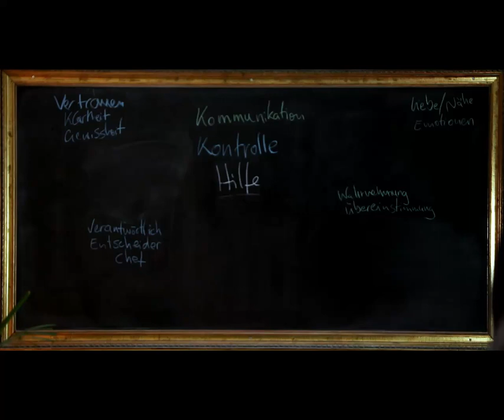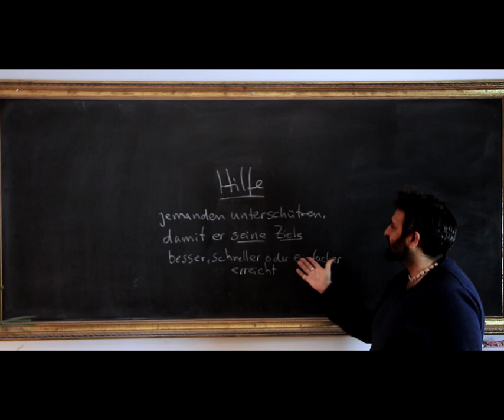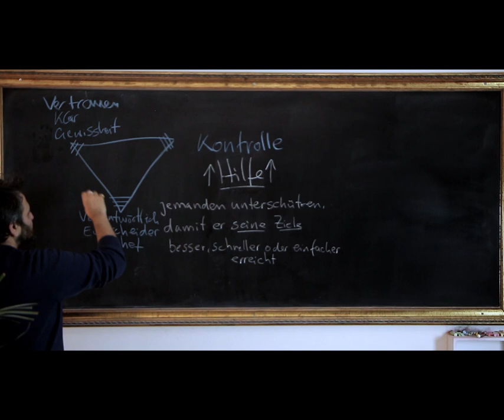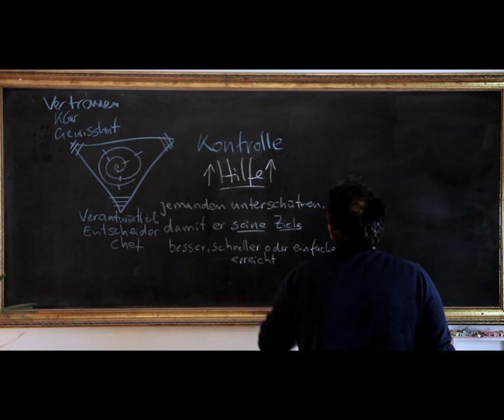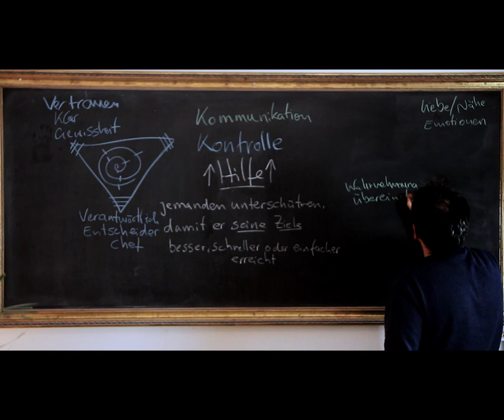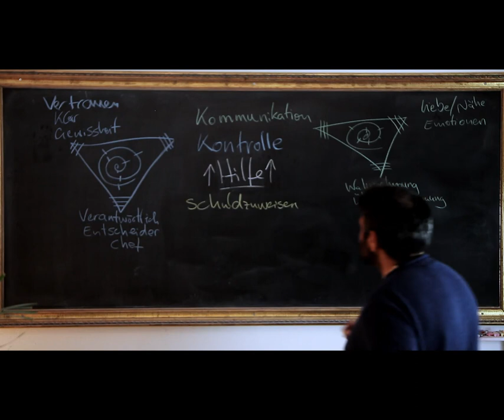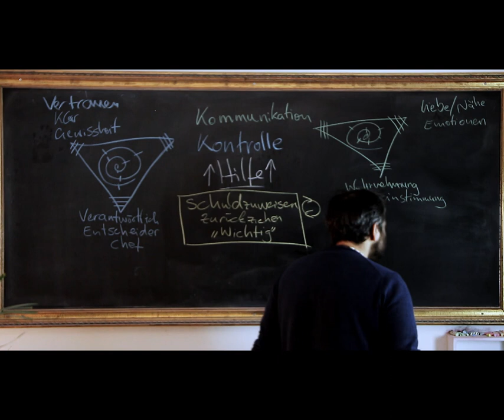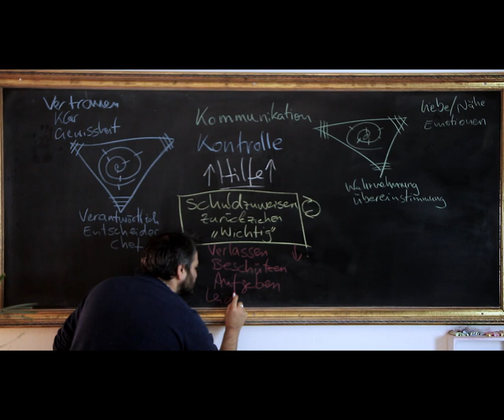Teil1 Paarberatung Paartherapie Hamburg intensiv 2020 Kommunikation Leidenschaft Vertrauen Pedram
Paartherapie Hamburg -  Paartherapie / Eheberatung -
JETZT GRATIS TEIL 2 FREISCHALTEN auf unsere Seite:

Was passiert in einer Paartherapie? Was bringt Paartherapie?

Meetups in Hamburg:
Kommunikative Fähigkeiten:

Behnam Moghaddam für die sehr wertvolle Unterstützung

Paartherapie Hamburg - Heilpraktiker Psychotherapie Hamburg -  Familientherapie
2:51 was passiert in einer Paartherapie bei mir
3:52 wie fühlt sich das an?
4:30 Hilfe
19:19 Kontrolle + Vertrauen, Klarheit, Gewissheit + Verantwortung, Entscheidungsfreieheit, Chef
26:00 meine Ziele bei der Paartherapie bei jedem schritt. egal ob bei Predetox, Socialdetox, Selfdetox, Detox für die seele oder beim Bonustag
25:10 warum funktioniert Kommunikation nicht
26:23 Kommunikation + Liebe/Nähe, Leidenschaft, Emotion + Wahrnehmung, Übereinstimmung
29:55 "Lösungsansätze", die mehr Probleme machen
32:08 du bist schuld. ich bin selber schuld
34:18 was ist das wichtigste im leben
34:46 Die Grant-Studie versucht diese Frage zu beantworten. 268 Harvard-Absolventen, Jahrgang 1910 aufwärts, wurden vom Studium bis zum Ruhestand begleitet. Zu den Teilnehmern zählten der spätere Präsident John F. Kennedy und Theodore Kaczynski, der Unabomber.
ich habe sehr viele Klienten die zur Paartherapie kommen und am Anfang ähnliche Fragen haben.
Kommunikation, Leidenschaft, Vertrauen.
Liebe, Treue, Spannung.
Freiheit, Klarheit, Verantwortung...
Wie hängen sie zusammen? Wie gehen die kaputt? Und wie kann man sie wieder finden?

Ich fühle mich selber nicht mehr wert.
ich werde nicht gesehen.

ich weiß nicht was da los ist
es war am Anfang so schön, aber es ist nichts mehr so wie es war
ich fühle die liebe nicht mehr
wir haben Kinder ich weiß nicht mehr wie wir das machen wollen.

es sind sehr viele Enttäuschungen, die im laufe der zeit gestapelt wurden, es sind sehr viele Probleme so dass man gar nicht mehr mit einander darüber sprechen kann
es gibt sehr viele Schuldgefühle es viel Geratter im Kopf, der einfach die ganze Energie weg raubt, wo ich nicht mehr arbeiten kann, wo ich nicht mehr mich mit freunden treffen mag, wo ich das was mir immer Freude gemacht nicht mehr Lust habe zu machen
kennst du das?

Paartherapie Familientherapie normaler Ablauf bei Beziehungsprobleme Eheprobleme, wenn es darum geht die Beziehung zu retten

Warum Paartherapie?
Warum ist es Trennung manchmal besser ist
 Wie Könnte so eine Trennung aussehen
 Warum kann man Beziehungsprobleme nicht selber lösen?

Wie läuft so eine Paartherapie in Hamburg ab im Rahmen einer  Familientherapie oder alleine: Kränkung/Enttäuschung, Beziehungsprobleme, Schuldgefühle/Schlechtes Gewissen, Emotionale Erpressung

Wie sieht das Resultat von dieser Art Familientherapie / Paartherapie bei mir aus?
Dein nächster Schritt, wenn du schon nach Paartherapie Hamburg gesucht hast.

Andere lustige oder beliebte Videos über das Thema Paartherapie Hamburg psychotherapie hamburg -  familientherapie:
Circus HalliGalli | Paartherapie - Teil 1 | ProSieben Gehen oder Bleiben -- Paartherapeut Roland Weber Der Kanal von Christian Hemschemeier Paartherapeut Paartherapie / Eheberatung / Beziehungen: DP Hemschemeier Paartherapie - Ladykracher